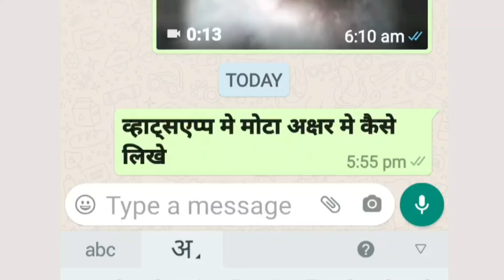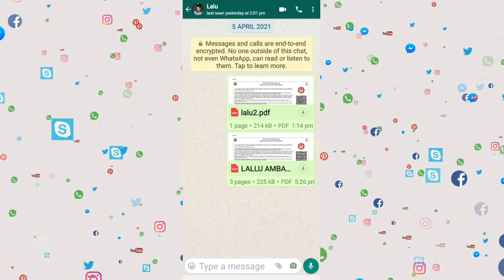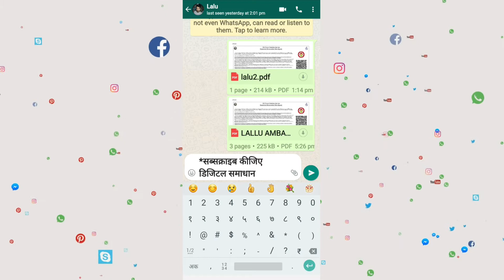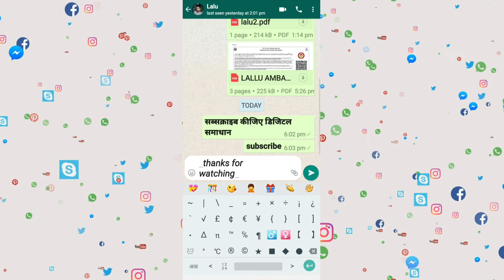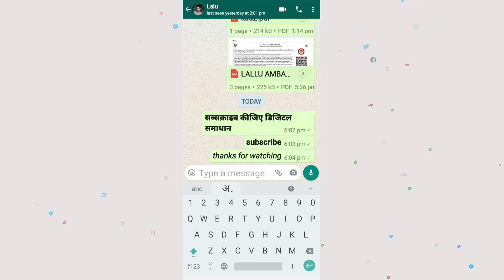व्हाट्सएप्प मे मोटा अक्षर मे कैसे लिखे।how to write bold text on whatsapp🙏❤️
✍️इस वीडियो मे btaye है कि व्हाट्सएप्प me मोटा अक्षर मे कैसे लिखे